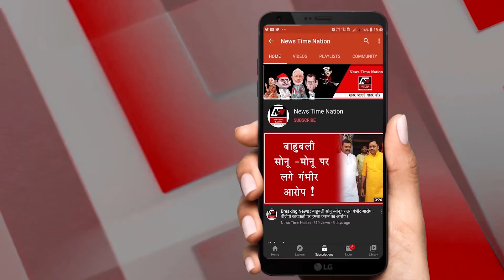रुस ने बनाई कोरोना वैक्सीन | Top 10 News | News Time Nation I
कोरोना के मामले 73 लाख के पार
1. भारत में पिछले 24 घंटों में कोरोनावायरस के संक्रमण के कुल मामलों की संख्या 73 लाख के पार हो गई है... वहीं पिछले 24 घंटों में 81,541 मरीज़ ठीक हुए हैं, जिससे अब तक कुल ठीक हुए मरीजों की संख्या 63,83,441 पर पहुंच गई है...

तेलंगाना में बारिस से 30 लोगों की मौत
2. तेलंगाना में भारी बारिश के कहर से 30 लोगों की मौत हो गई है… नदियों की तरह दिखने वाली सड़कों के साथ साथ कार पूरी तरह से डूब गई और मजबूत धाराओं के साथ इमारतों में बाढ़ आ गई है… अकेले हैदराबाद से 15 लोगों की मौत हुई है उनमें से एक दो महीने का बच्चा भी है….

महाराष्ट्र में बारिश बनी आफत
3. आंध्र प्रदेश और तेलंगाना के बाद अब महाराष्ट्र में बारिश आफत बनकर बरस रही है... बुधवार से महाराष्ट्र के मुंबई और ठाणे समेत दूसरे इलाकों में बारिश का दौर शुरू हो गया है... गुरुवार को उत्तरी कोंकण के साथ मुंबई और ठाणे  के लिए रेड अलर्ट जारी किया गया है… यहां पर भारी बारिश की आशंका है...

16 अक्टूबर से खुलेंगे सिनेमा घर
4. करीब सात महीने लंबे लॉकडाउन के बाद केंद्र सरकार की ओर से सिनेमाघरों को 15 अक्टूबर से खोलने की इजाजत मिली है… लेकिन राजधानी दिल्ली के ज्यादातर सिनेमाघर इसके एक दिन बाद यानी कि 16 अक्टूबर शुक्रवार को खुलेंगे… सिनेमा इंडस्ट्री के जानकारों के मुताबिक गुरुवार को सिर्फ चुनिंदा सिनेमाघर खुलेंगे…

14 महीने बाद रिहा हुईं महबूबा मुफ्ती
5. करीब चौदह महीने के बाद पूर्व मुख्यमंत्री महबूबा मुफ्ती की रिहाई से जम्मू-कश्मीर में सियासी गतिविधियां तेज होने के आसार हैं… रिहा होने के बाद पूर्व मुख्यमंत्री महबूबा ने ट्विटर हैंडल पर अपना बयान जारी कर विशेष दर्जे के लिए जद्दोजहद जारी रखने का एलान किया…

अपने उम्मीदवारों से मुखातिब हुए चिराग
6. बिहार विधानसभा चुनाव के बीच पिता रामविलास पासवान की मौत के बाद बुधवार को लोजपा के राष्ट्रीय अध्यक्ष चिराग पासवान ने अपने प्रत्याशियों से वीडियो कॉन्फ्रेंसिंग के माध्यम से बात की… प्रत्याशियों से बात करते हुए उन्होंने कहा है कि प्रधानमंत्री नरेंद्र मोदी मेरे अभिभावक हैं.. वे हमारे दिल में रहते हैं… उनकी तस्वीर को लेकर कई लोग परेशान हैं… प्रधानमंत्री की तस्वीर की जरूरत नीतीश कुमार को है…

रुस ने बनाई कोरोना वैक्सीन
7. कोरोना महामारी संकट के बीच रूस ने बुधवार को एक बड़ी घोषणा की है… रूसी राष्ट्रपति व्लादिमीर पुतिन ने घोषणा करते हुए बताया कि रूस ने अपनी दूसरी कोरोना वैक्सीन को रजिस्टर करा लिया है… और इस वैक्सीन का नाम EpiVacCorona है...जिसे बहुत जल्द मार्केट में भी उतारा जाएगा...

बच्चों के कोरोना टीकों का परीक्षण
8. अमेरिकी कंपनी फाइजर को सरकार ने बच्चों पर टीके का परीक्षण करने की अनुमति दी है... कंपनी अगले सप्ताह ट्रायल शुरू करेगी... सबसे पहले 16 और 17 साल के किशोरों पर प्रयोगात्मक टीके का असर देखा जाएगा फिर 12 से 15 साल की आयु के बच्चों पर यह प्रयोग किया जाएगा... टीका अनुसंधान केंद्र के निदेशक डॉ. रॉर्बट फ्रेंक ने बताया कि 90 अभिभावकों ने अपने बच्चों को इस ट्रायल में शामिल कराने की इच्छा जताई है...

संयुक्त राष्ट्र मानवाधिकार परिषद से नाराज अमेरिका
9. चीन, रूस और क्यूबा के संयुक्त राष्ट्र मानवाधिकार परिषद की सदस्यता हासिल करने पर अमेरिका  ने कड़ी नाराजगी जताई है... अमेरिका ने इसे अत्याचारियों की जीत करार दिया है...अमेरिकी विदेश मंत्री माइक पोम्पिओ ने बुधवार को कहा कि ये संयुक्त राष्ट्र के लिए शर्म की बात है...

नहीं रुका इन देशों में युद्ध
10. अजरबैजान और आर्मेनिया के बीच संघर्षविराम होने के बाद भी लड़ाई जारी है... दोनों देशों की सेना एक दूसरे पर रॉकेट, मिसाइल और ड्रोन से हमले कर रही हैं... बुधवार को नागोर्नो-काराबाख इलाके में आर्मेनियाई सैन्य ठिकानों पर अजरबैजान ने भीषण बमबारी की... जिसके बाद आर्मेनिया ने धमकी देते हुए कहा है कि उसकी सेना को अब जवाबी कार्रवाई करने का पूरा अधिकार है...